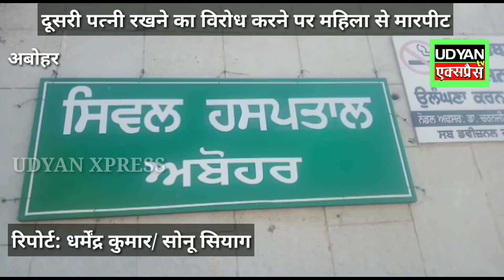दूसरी पत्नी रखने का विरोध किया तो पति ने पीटा